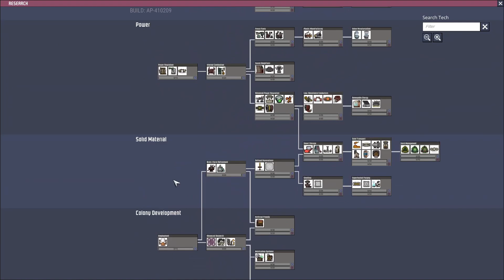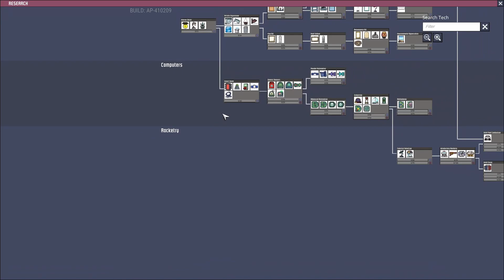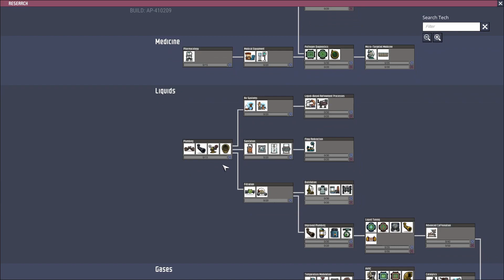DUPLICATES DON'T DIE!!! | Oxygen Not Included | Episode 1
hopefully my duplicates don't die